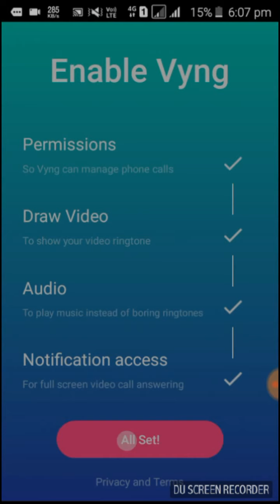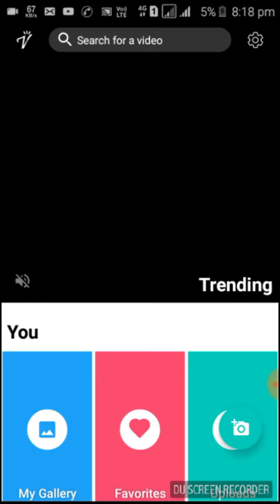How to set video ringtone | video ringtone kaise set kare | video ringtone for android | 2018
download app